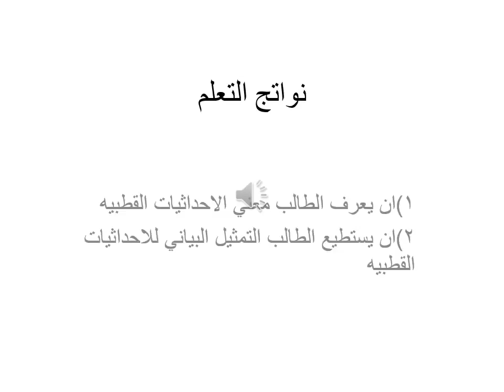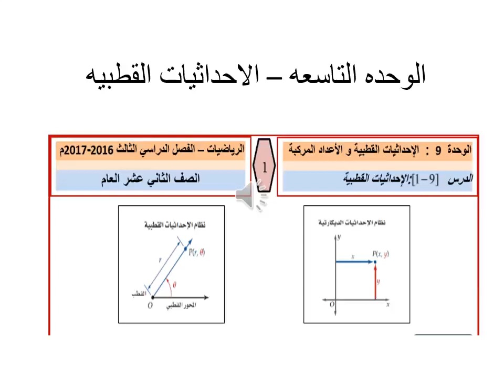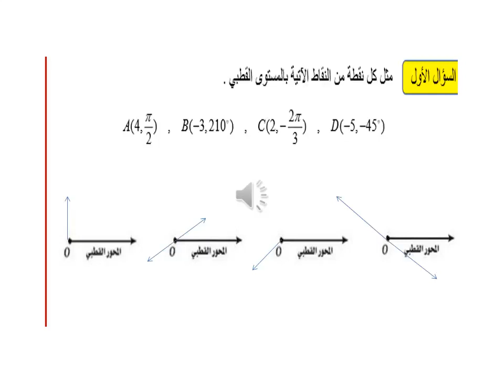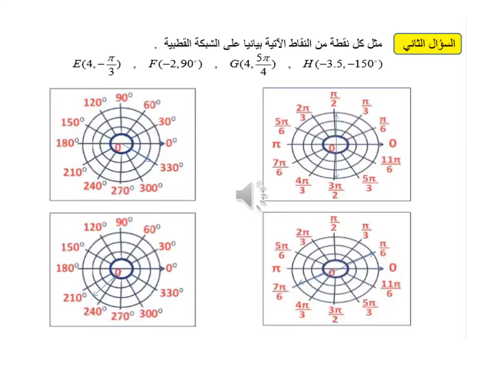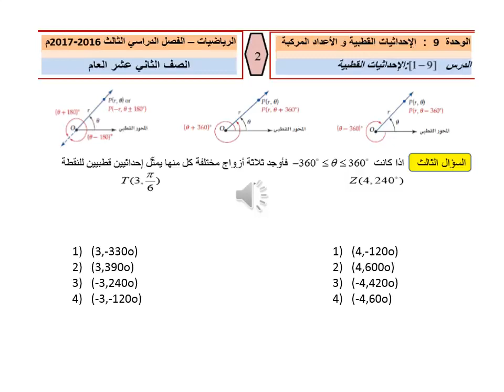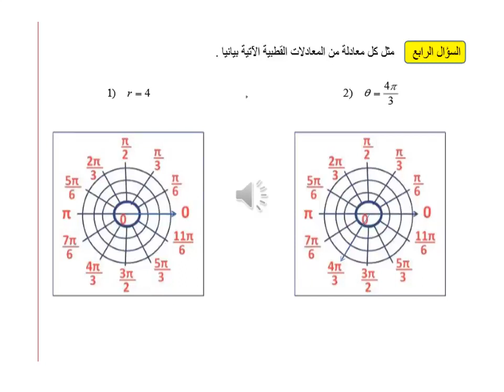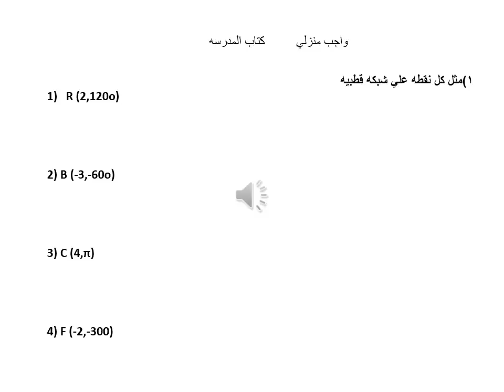الثاني عشر عام,رياضيات,الاحداثيات القطبية,المعلم عمر 1